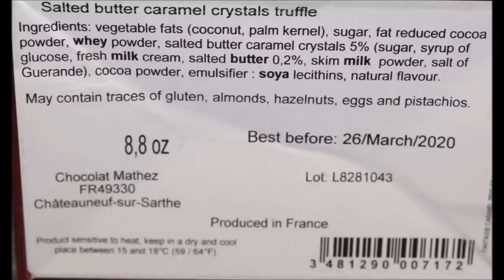LU Barquettes Strawberry, Mathez Truffles, Chabert et Guillot & Arnaud Soubeyran Nougat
In this video, we are reviewing four French foods including the LU Barquettes Strawberry, Mathez - Salted Butter Caramel Chocolate Truffles, Chabert et Guillot Nougat and Arnaud Soubeyran Almond/Pistachio Nougat. These were mailed to us from Mona in Michigan!
* LU Barquettes Strawberry
* Mathez - Salted Butter Caramel Chocolate Truffles
* Chabert et Guillot